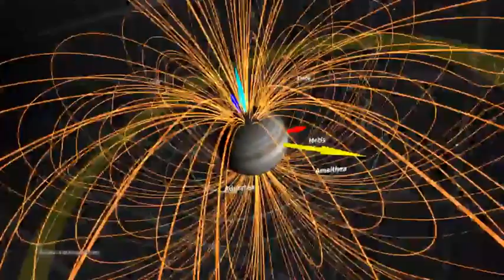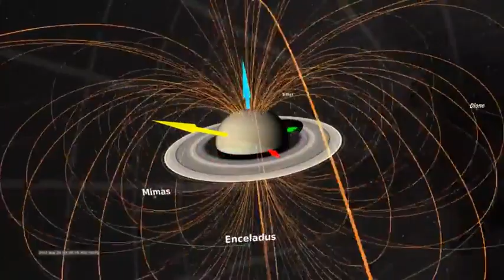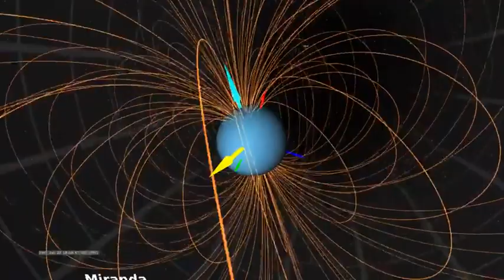NASA animation shows the magnetosphere of planets - Daily Mail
Invisible &#8216;bubbles&#8217; are known to surround most of the planets in our solar system, protecting them from high-energy particles known as cosmic rays. While these magnetospheres might not be uncommon, experts say each one is &#8216;surprisingly different&#8217; from the rest. Through ongoing studies of Earth and our neighbouring planets, NASA has uncovered remarkable detail on the many magnetic shields in the solar system, revealing insight on how they form, and how they interact with space.